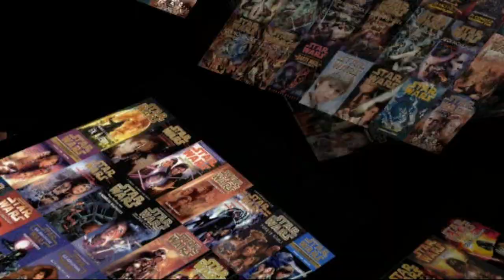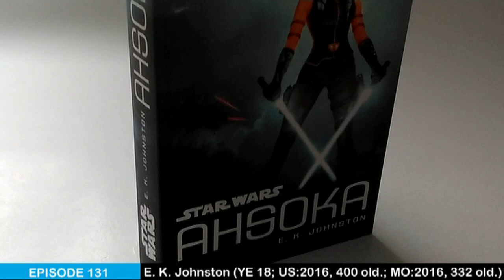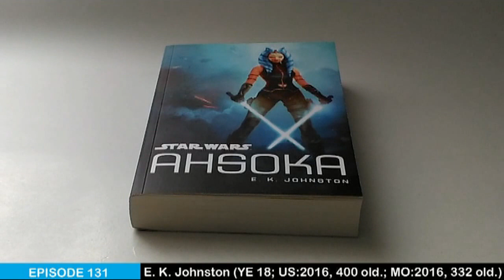Star Wars: Ahsoka | Vélemény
Szöveg a hátsó borítón:

Ahsoka azt hitte, hogy az ő háborújának már vége. De az igazi harc csak most kezdődik...
Ahsoka Tano, Anakin Skywalker hűséges tanítványa valaha egész életét a Jedi Rend szolgálatának akarta szentelni. Egy megrázó árulás után azonban elfordult a Rendtől, hogy a saját útját járja. Úgy hitte, számíthat Anakinra és a többi Jedire, ha szüksége lesz rájuk.
Ám a császár hatalomra jutásakor a Jediket könyörtelenül lemészárolják. A gyász és a bűntudat terhével küzdő Ahsoka teljesen magára marad. Egy távoli mezőgazdasági világon, a Raadán keres menedéket, de nem szökhet el a múltja elől.
Amikor birodalmi csapatok szállják meg a Raadát, el kell döntenie, hogy részt vesz-e a harcokban, még ha ezzel el is árulja magáról, hogy Jedi. A döntései nagy hatással lesznek a körülötte élőkre és talán elvezetik őt valamihez, ami új reményt adhat az egész galaxisnak...